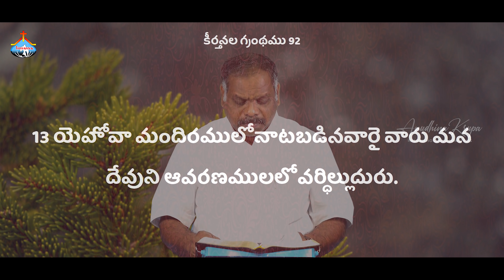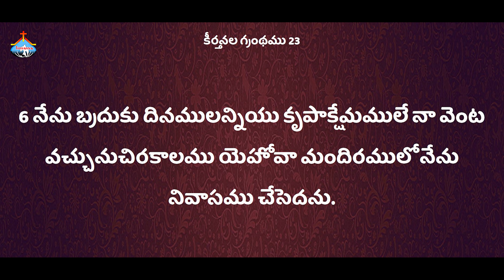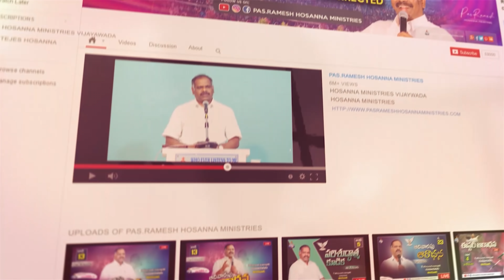21st Jan 2022 | Hosanna Ministries Anudhina Krupa | Pastor.Ramesh Hosanna Ministries